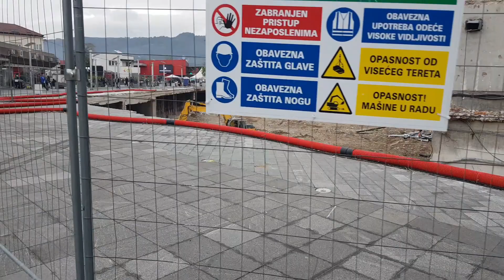Banja Luka - Hotel Palas i Gajeva ulica (novembar 2023)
Banja Luka, stanje na gradilištima:
1. Gajeva ulica i dio Jevrejske, rekonstrukcija i pretvaranje u pješačku zonu.
2. Srušeni stari nedovršeni dio hotela Palas, trenutno rupa koja čeka početak gradnje

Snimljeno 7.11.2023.